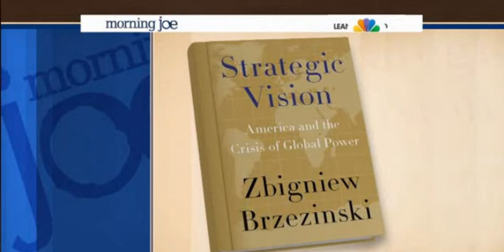Brzezinski : If we become chief protagonist in Syria, we are going to be stuck